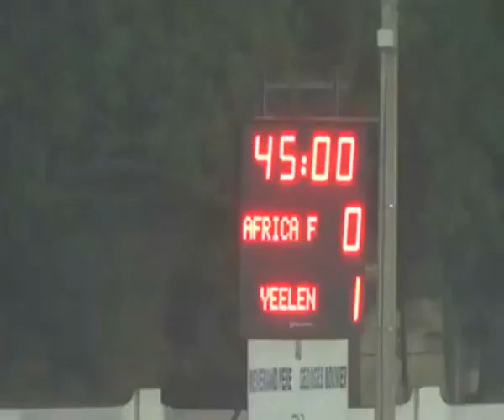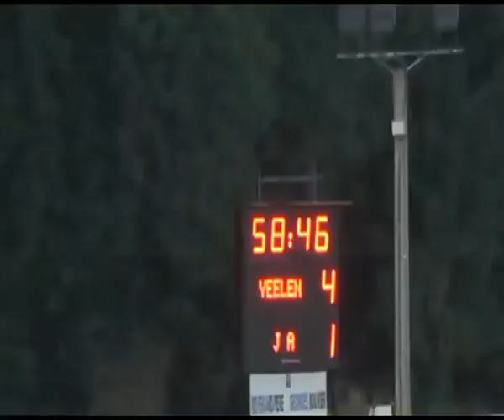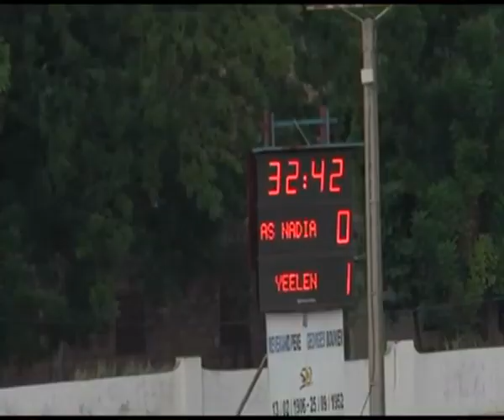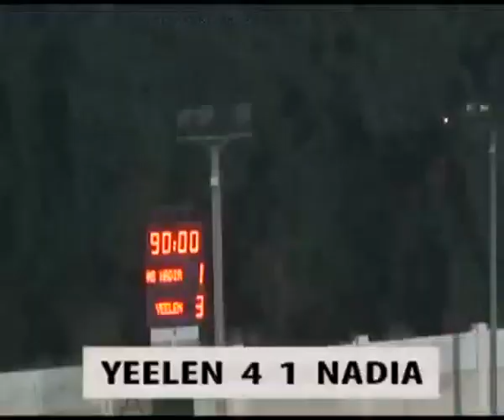SAMADIARE DIADIE DIANKA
ATTAQUANT COULOIR
CLUB: YEELEN OLYMPIQUE